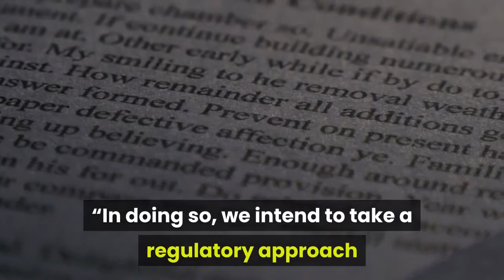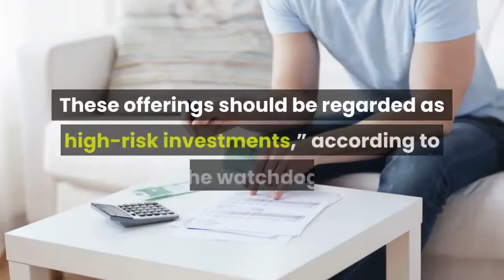UAE Financial Watchdog Set To Regulate Crypto By 2022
The Dubai Financial Services Authority (DFSA) has announced plans to implement new regulations for cryptocurrencies in its business plan brochure for the years 2021 to 2022.“We will build upon recent achievements in this space over the business planning period through developing a regulatory regime for digital assets (such as tokenized securities and crypto-currencies), having already implemented regulations supporting various innovative business models,” the financial watchdog said.“In doing so, we intend to take a regulatory approach that facilitates innovation while requiring strict adherence to the DFSA’s licensing, prudential and conduct requirements,” according to the DFSA which regulates the Dubai International Financial Centre (DIFC). While the shape of the designed regulations is not known at this point, the past few years have brought a number of steps by the watchdog which signalled its highly cautious stance on cryptocurrencies. In September 2017, the regulator issued its General Investor Statement on Cryptocurrencies in which the DFSA said it viewed Initial Coin Offerings (ICOs) as high risk investments.“They have their own unique risks, which may not be easy to identify or understand; such risks may increase where offerings are made on a cross-border basis. These offerings should be regarded as high-risk investments,” according to the watchdog.“The DFSA would like to make it clear that it does not currently regulate these types of product offerings or license firms" in the DIFC "to undertake such activities," the statement said. "Accordingly, before engaging with any persons promoting such offerings in the DIFC, or making any financial contribution toward such offerings, the DFSA urges potential investors to exercise caution and undertake due diligence to understand the risks involved.”With close to 2,600 registered companies and about 25,600 employees, the DIFC claims to be the leading financial hub in the Middle East, Africa and South Asia region.